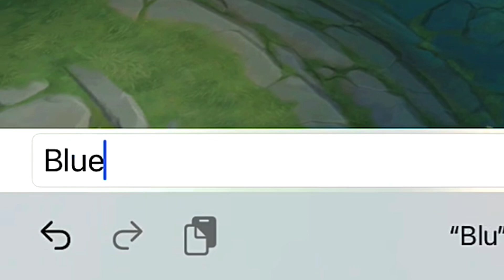REVAMPED JOHNSON TRYING TO GET LING’S BLADES !!?? | FLAMESHOT JOHNSON !! ~ Mobile Legends: Bang Bang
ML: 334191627